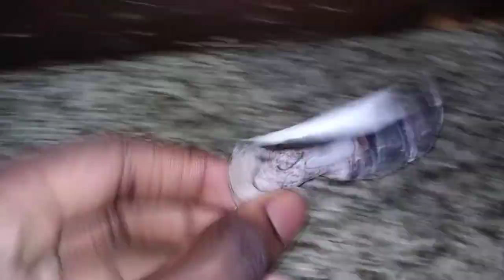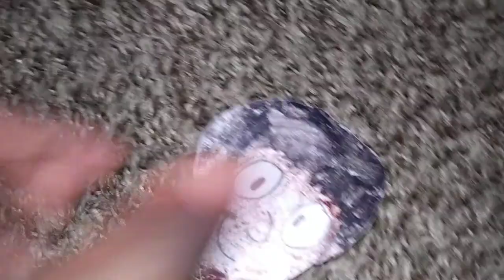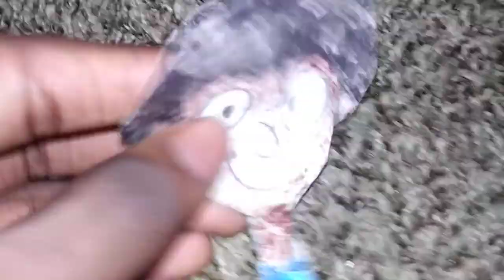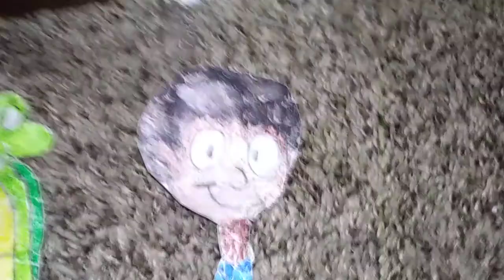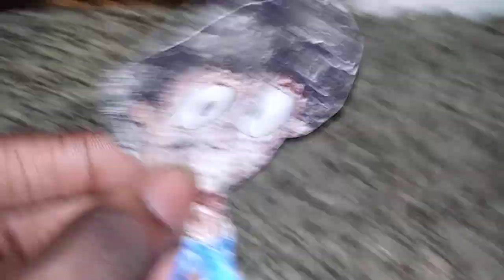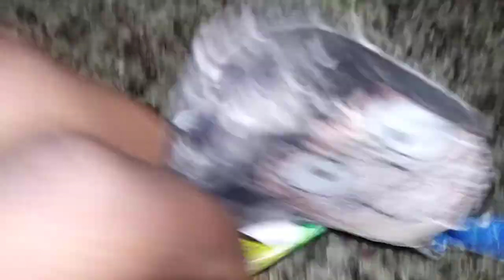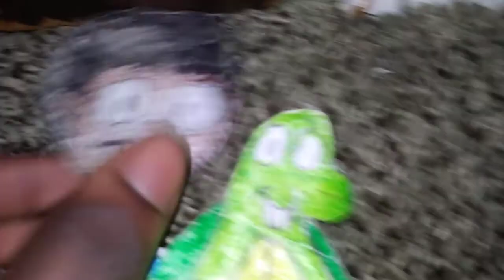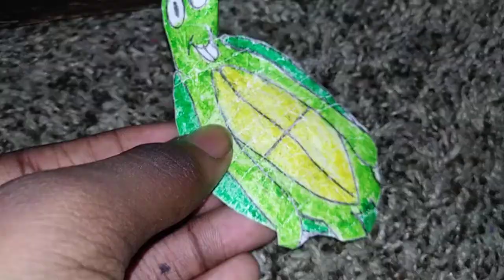Momo the Turtle: The Years Serks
Episode 11 Wom Hit. Momo has to fix his head.